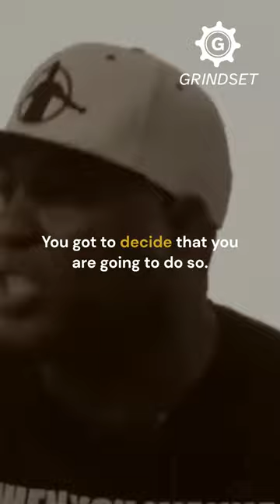Hard Work EVERYDAY Will Pay Off😠💪 | Eric Thomas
Speaker:
Eric Thomas